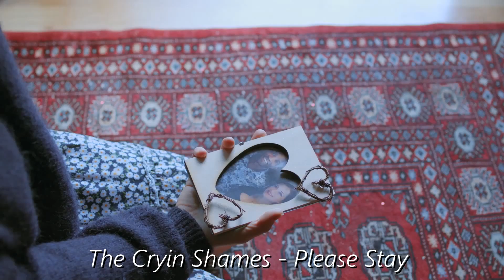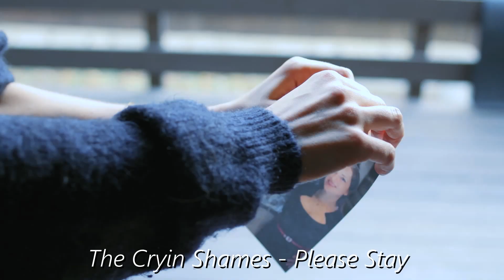The Cryin Shames - Please Stay ( photographer - RDNE Stock project ) Regisseur LVC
een cover van The Drifters' 1961 "Please Stay", geschreven door Burt Bacharach en Bob Hilliard.